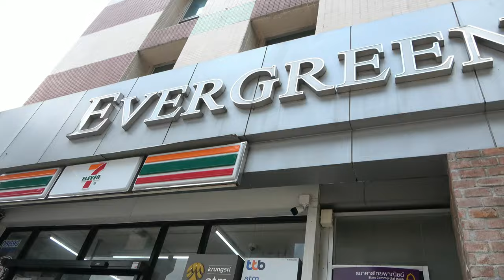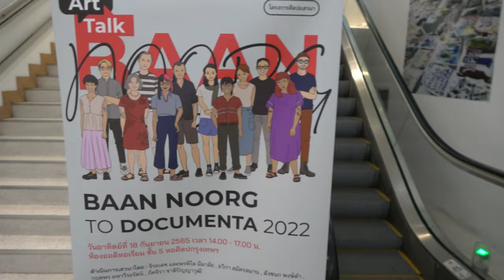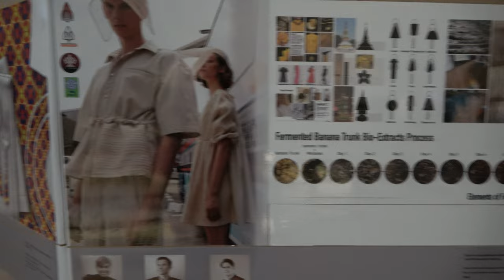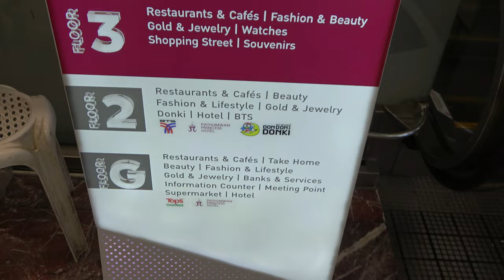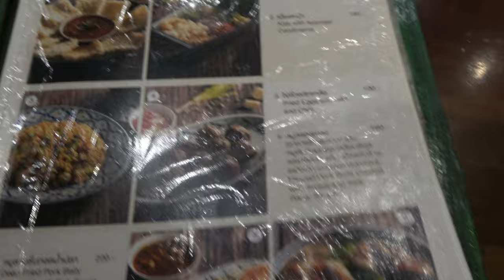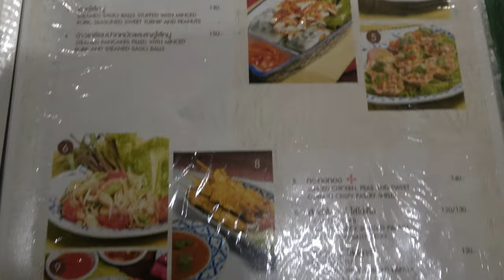ep.9 | BKK BACC, MBK (ft.카사 라핀, 반쿤매)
방콕 아트 문화 센터 및 마분콩 센터 방문!
카사 라핀 커피와 반쿤매 저녁까지 Perfect!